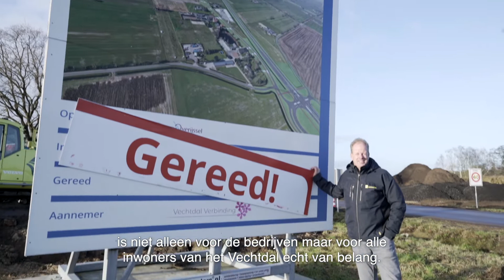De voordelen van de nieuwe N340 volgens Klaas Jan Boessenkool van OCB Bouw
De nieuwe N340 tussen Zwolle en Ommen en de aansluiting op de A28 is klaar. In deze video vertelt Klaas Jan Boessenkool van OCB Bouw uit Ommen over de voordelen van de nieuwe weg voor ondernemers én inwoners van het Vechtdal.